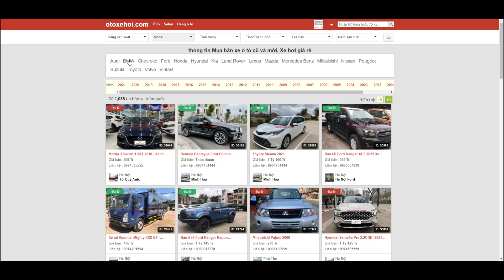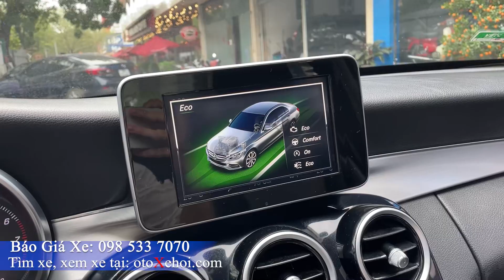Mercedes C200 sx 2014 xe ô tô cũ đẹp từng chi tiết